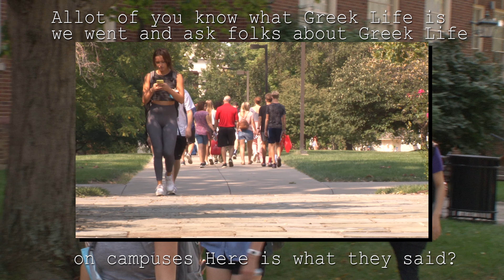Public Q&A Greek Life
We went to Miami University and asked folks what they love about Greek Life on campus here is what they said about Greek Life?